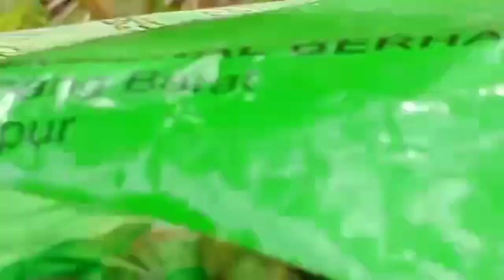mancing gabus babon vs ikan betok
selamat malam gaes di kesempatan sore ini saya macing gaes ikan betok dan  gabus hasilnya lumayan liat yuk vidionya🙏